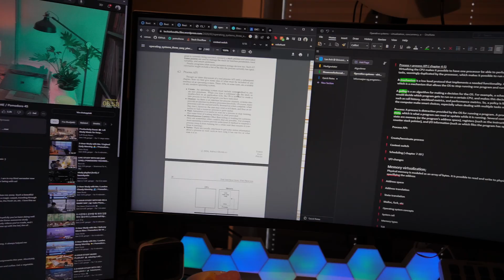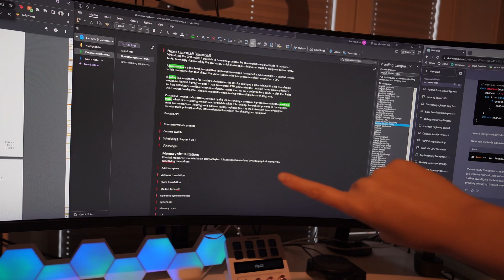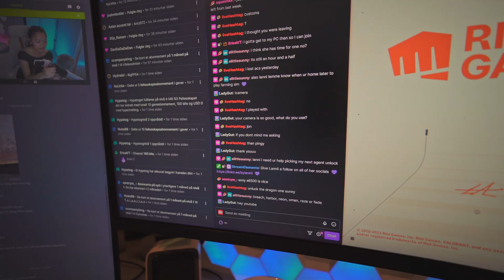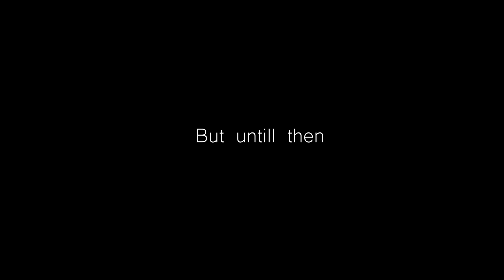UNI VLOG | MY WEEK AS A COMPUTER ENGINEERING STUDENT 🎧💻 | CODE, WORK, STUDIES , AND SOCIAL LIFE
✎ Hello youtube family! Long time no see! My tiktok vlogs has been going well lately, and I want to share more of my my study life than just those few seconds you get to see there. This was my first ever talking vlog with my new cam where im basically testing everything out and just vlogging random bits and pieces. Now that I am more familiar with how it works im going to be documenting and creating more uni specific vlogs where I focus on showcasing a more realistic day of a computer engineering student in Norway. How I study, tips, stress, social and life in general. Theres definitely ups and downs studying computer engineering but It will be worth it in the long end. I hope you enjoy my videos and want to follow my vlogging journey on youtube aswell!

・❥・Hope you have a good week and stay motivated ・❥・

╰┈➤ Subs :
- 7843